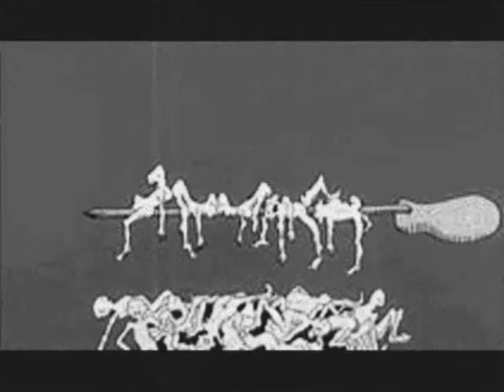Michel Magne -- Alléluia Garanti ( Version Play-Back )*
"Tout Le Monde Il Est Beau,Tout Le Monde Il Est Gentil"

1972.

Chanson Bête Et Stupide.